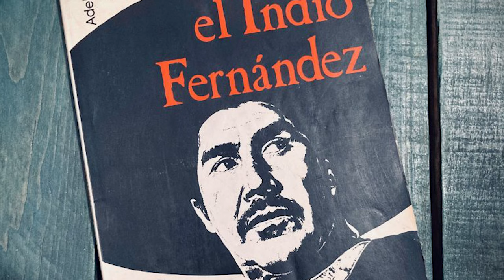💀 HISTORIAS OSCURAS DE LA FAMA #8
Hoy en historias oscuras de la la Fama.

🟣 La misteriosa desaparición de la mama de Emilio "indio" Fernandez
🟣 Las polemicas de Pedro Infante

🟢PODCAST SPOTIFY🟢
Intenz Audio